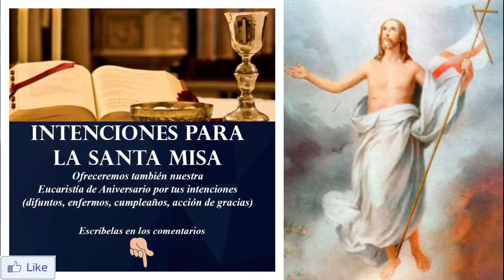Santa Misa de hoy viernes 7 de mayo de 2021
INFORMACIÓN
▶ Les ofrecemos la Santa Misa de hoy, viernes 7 de mayo de 2021.
▶ Desde la Catedral de San Sebastián - España
▶ Preside Mons. José Ignacio Munilla, Obispo de San Sebastián